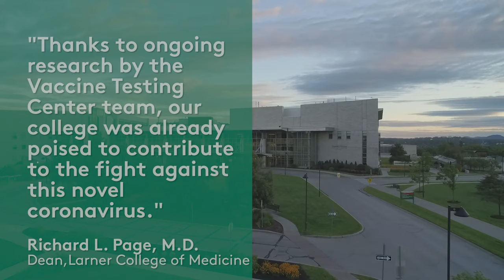UVM and UVM Health Network Participate in Phase 3 COVID-19 Vaccine Trial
The University of Vermont Medical Center and Vaccine Testing Center at the University of Vermont’s Larner College of Medicine have been selected to take part in a Phase 3 trial for a COVID-19 vaccine developed by Oxford University and manufactured by AstraZeneca.